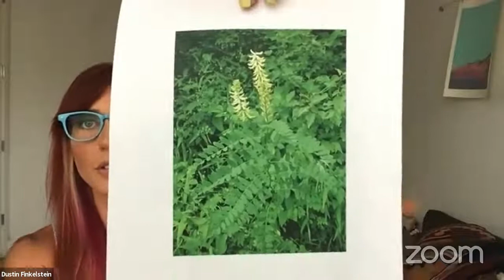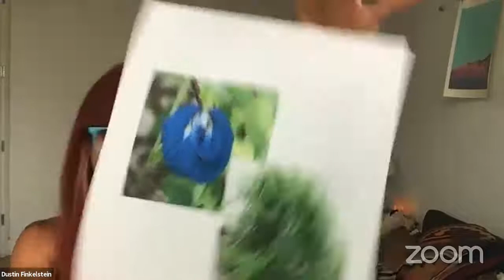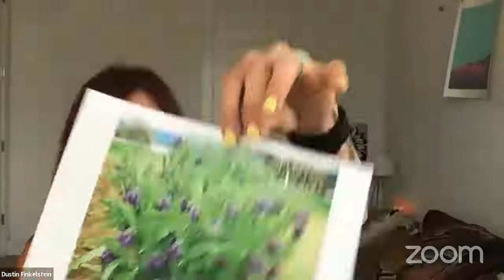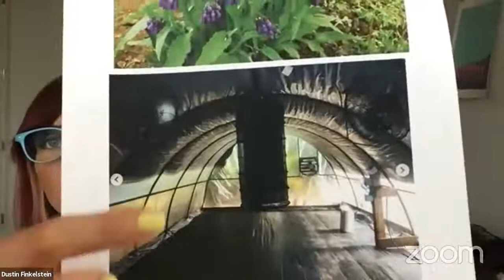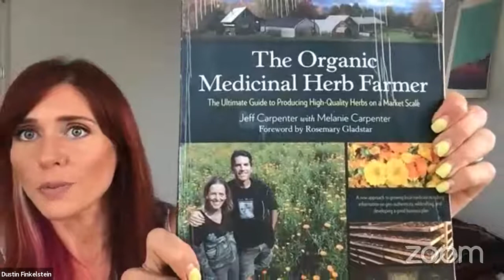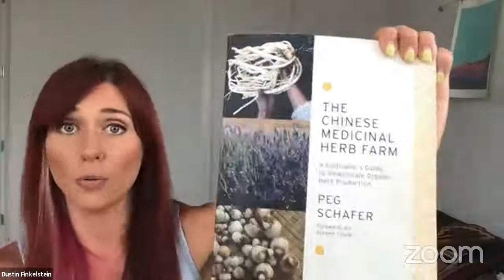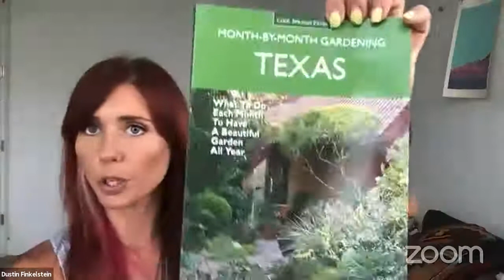Harvesting & Growing Organic Herbs with Herban Austin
Doctor of Oriental Medicine, Licensed Acupuncturist, Master Gardener, and Registered Herbalist, Nicole Finkelstein of Herban Austin will be joining us this month to speak on the following topics related to herbs:
🌿 Sustainable Herb Cultivation, Harvesting, and Processing
🌿 Incorporating Medicinal Herbs into your Fall Garden Plan
🌿 Top 10 Unique Medicinals to Enhance your Central TX Garden
🌿 Dynamic Duos: Companion Planting with Uncommon Botanicals

ABOUT HERBAN AUSTIN
Herban Austin believes in not only eating locally, but treating locally. Utilizing organic and sustainable growing practices on our small farm in East Austin, TX, we provide botanicals of the highest quality and efficacy to our surrounding community and beyond. Our company is composed of both licensed & certified health practitioners as well as experienced organic farmers to bridge the gap between healthcare, herbal purity & potency, and earth stewardship.
Drawing upon traditional herbal knowledge, we strive to create medicinal products that meet the needs of our community. Our farm focuses on polyculture over monoculture in order to create a diverse growing environment that promotes a wild quality potency within our plants. Through organoleptic examination, microbiological methods testing for molds, yeasts, total bacteria, and other contaminants, Herban Austin's botanical products ensure the utmost quality and safety.
Through educational community classes, we promote awareness surrounding plant medicine, sustainable living, and herb cultivation. Our certified and licensed practitioners offer consultations, classes, plant walks, workshops, and much more around the Central Texas region.

Passcode: 105185

ABOUT THE GUEST SPEAKER:
Nicole Finkelstein was raised as a naturalist on her family's strawberry farm in rural Ohio. She spent much of her childhood exploring the plant kingdom through foraging, organic gardening, and testing botanical remedies passed down through generations of Appalachian growers. With over a decade of Western and Eastern herbal study, she founded Herban Austin in 2017 -an herb farm in Central Texas where she cultivates botanicals for both medicinal and culinary use.